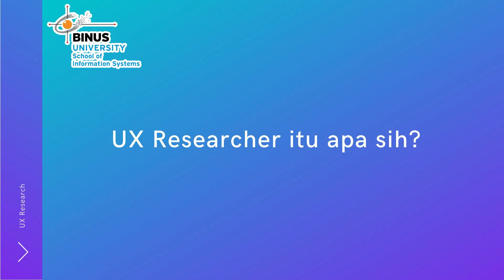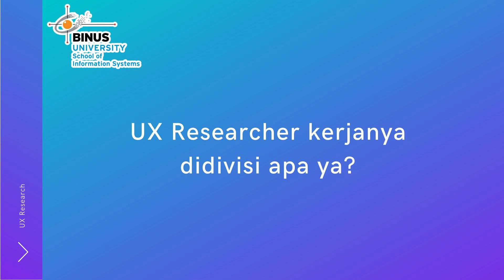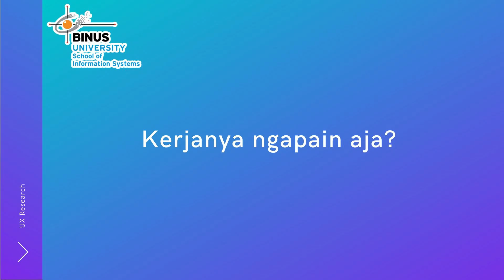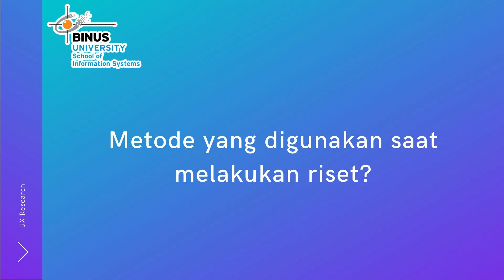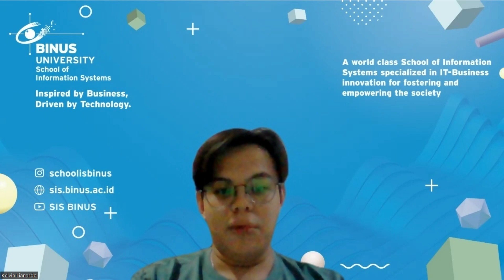What It's Like To Be a UX Researcher Let's Ask Kelvin Lianardo Part 1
Hallo Binusian! Sebagai seorang UX Researcher pastinya memiliki peranan penting dalam suatu perusahaan. Penasaran dengan UX Researcher, Yukk!! Simak videonya sekarang bersama narasumber kita yaitu Kelvin Lianardo.